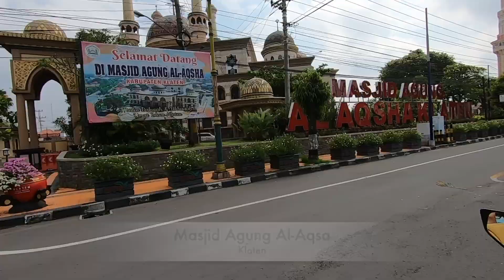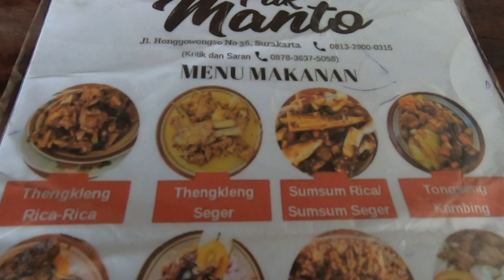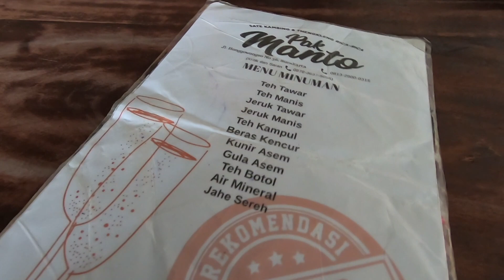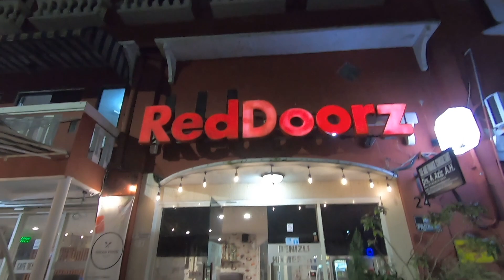Perjalanan Jogja Surabaya via Tawangmangu Viewnya Oke Banget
Perjalanan Jogja-Surabaya menaiki motor NMAX

Track : Raven & Kreyn - So Happy

Track : Jim Yosef - Firefly pt. II (ft. STARLYTE)